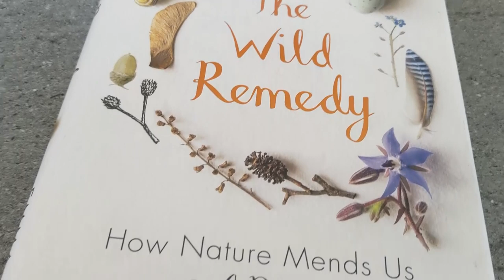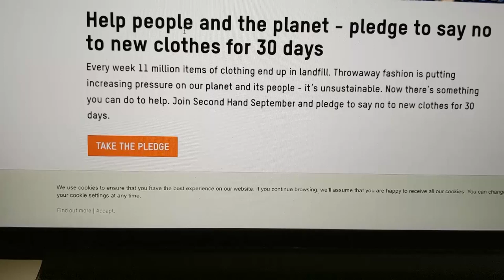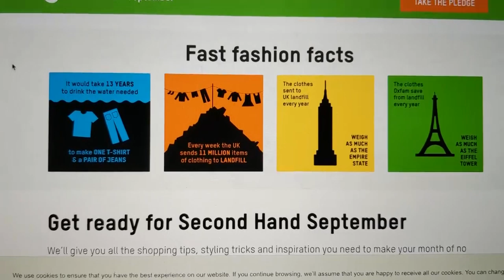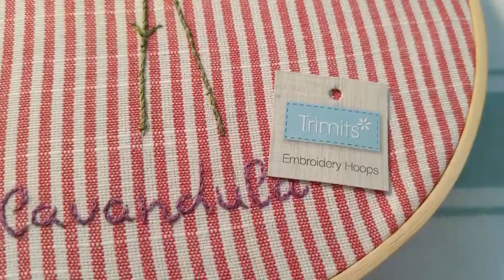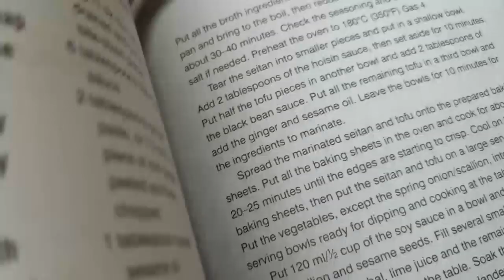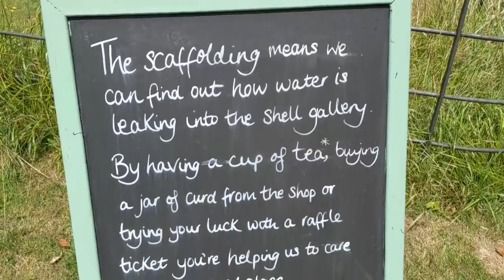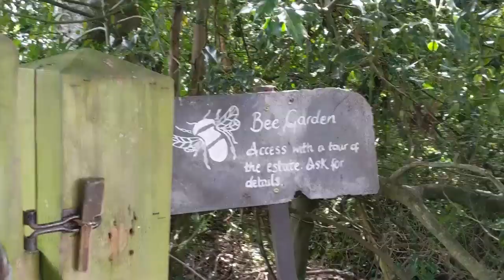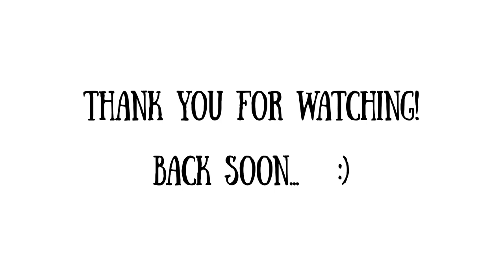Sherry Iris - July Vlog 2019 - Part Seven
Welcome to my July vlog for 2019! Throughout the month, I'll be sharing little glimpses of what I get up to.

Summer has arrived and that means... lots of walks, long evenings, and hopefully plenty of time for knitting and embroidery. And maybe a little bit of overheating as well...

I'm so happy you could join me for this month's vlogging series. I hope you enjoy it!